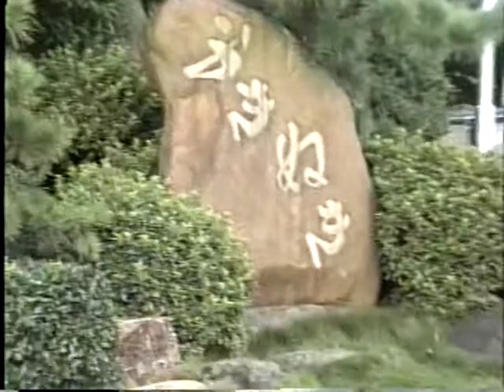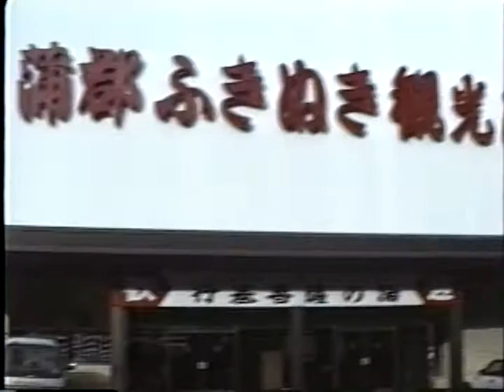蒲郡ふきぬき観光ホテル 花柳章太郎の句碑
蒲郡ふきぬき観光ホテル 愛知県蒲郡市三谷町鳶欠
1992年8月13日宿泊 当時1泊2日大人27,00円 子供1,8000円

旧「三谷温泉　富貴貫（ふきぬき）」昭和十四年に創業
17階建てを含め全部で6棟の建物があり客室数132室 風呂付93室
売店 ゲームコーナー 食事処 ナイトクラブ 室内プール ラウンジ
また大浴場に水車を配して千人風呂と話題になったこともあった
収容客数は750名 三谷温泉では最大規模の和式ホテルでした
表玄関に新派役者 花柳章太郎の句碑が乃木山の元「ふきぬき」と
飾れたいたのが印象的でした。

この当時から6年後
平成10年(1998年)6月 経営破綻により倒産 負債総額30数億円
宗教法人に買い取られたようで、現在は立て壊されたようです。

老舗名旅館 蒲郡ふきぬき観光ホテル
これは1992年8月13日 宿泊当日に撮影したものであり
思い出のある現役当時の貴重映像です

当時の映像音声アナログビデオからデジタル化したもので